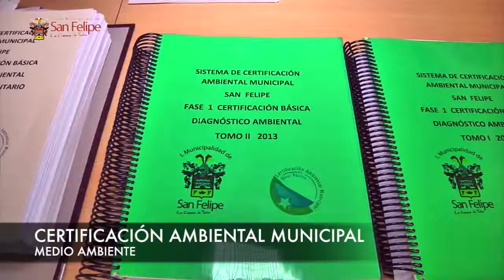Videos Cuenta Pública 2014 - 06 Medio Ambiente - San Felipe Chile